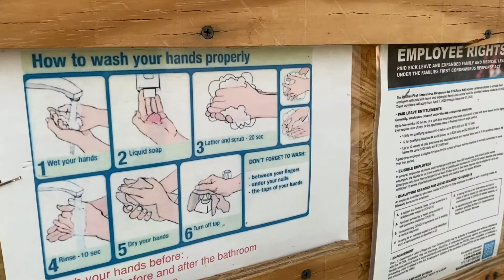2020 Projects & Safety Highlights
Highlighting our projects and safety programs from this crazy year of 2020.